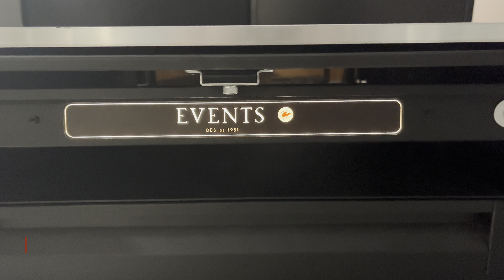RackLight ®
Santosom's RACKLIGHT ® allows you to work quietly and safely with the right light!
It can be customized with your company logo.